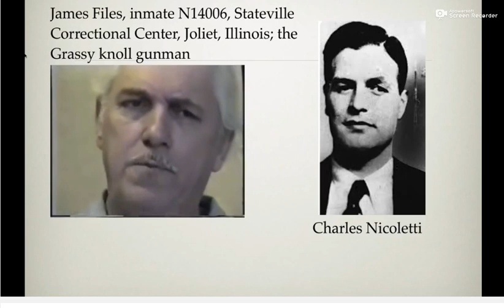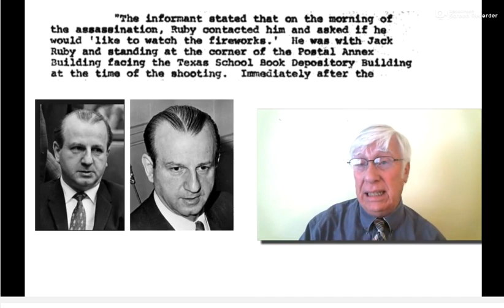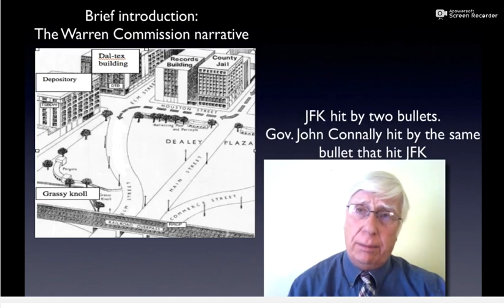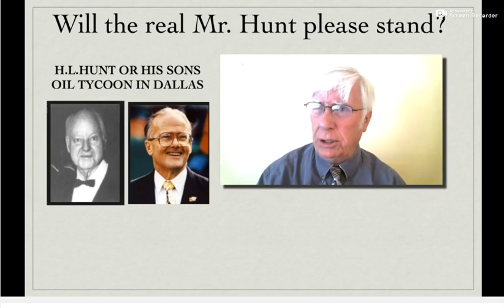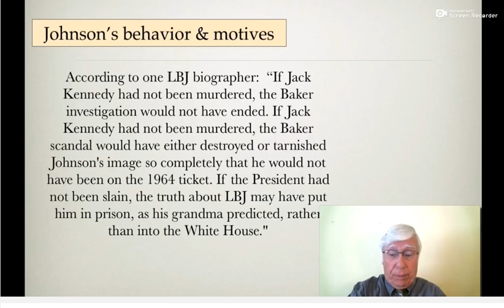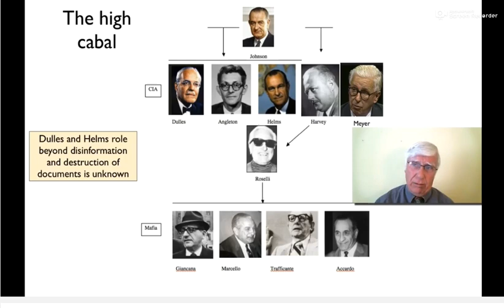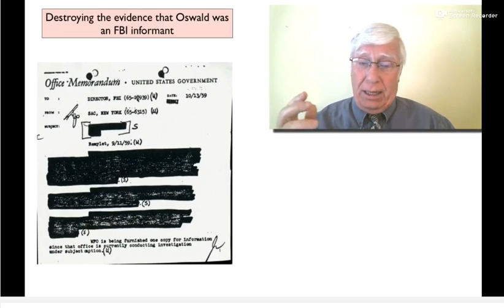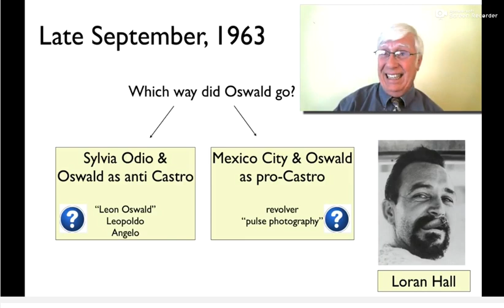JFK assassination - 2017 2018 new document release. Trump changed everything. 1 of 2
As of Sept. 28, 2020 the Kindle book is back on sale on Amazon !

In July 28, 2019 the video and book are back up, but were soon removed a 2nd time on
Nov, 8, 2019  the video and book are gone. There is no trace !
What would cause an author to spend 6 months reading 50,000 documents, write a book, and then suddenly NOT sell it ?
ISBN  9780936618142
A copy of a video that talks about some of the new revelations in 2018.
The book was published in June 2018. On Oct.9 2018 the book was removed. One has to wonder why.

cord meyer
howard hunt
bill harvey (william)
david morales
lucien sarti
lyndon baines johnson
jerry kroth. what really happened:
A deathbed confession, new discoveries, and Trump's 2017-18 document releases implicate LBJ in the murder

1. +The purpose is non-profit, and not commercial. It regards a matter of public interest, in particular why the book is no longer for sale.
2. +The video is factual.
3.  -The video is long
4. +No effect on the original video or book. If anything, it is a positive.
If the author wants it taken down, I will comply.